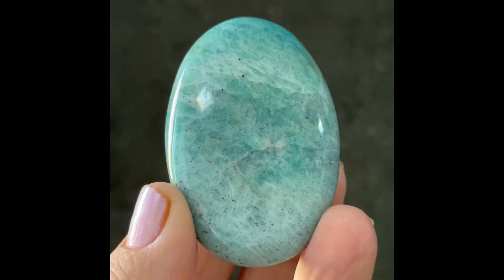Amazonite Palm Stone - S 2650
I wanted a place to showcase the crystals that I sell.  YouTube is the place for that. So here I am.
Loyalty rewards, discounts and more.
I look forward to seeing you there.
Sending much love, to you all.
Tan x